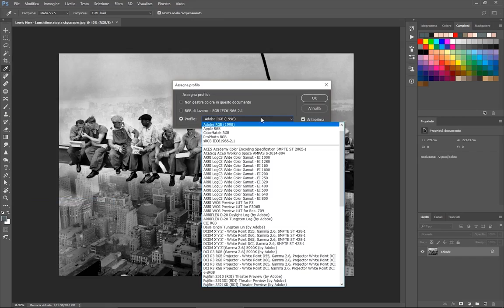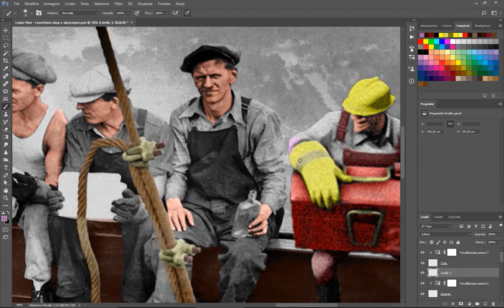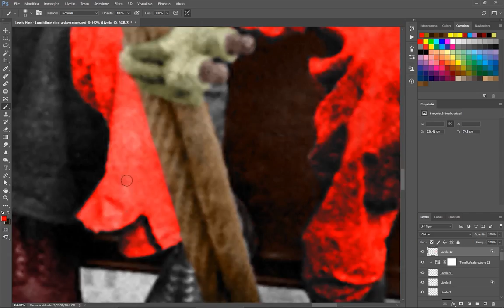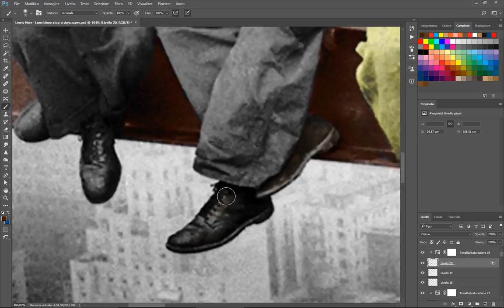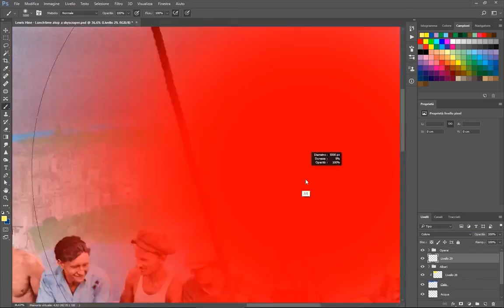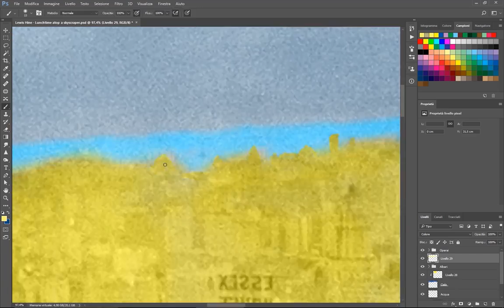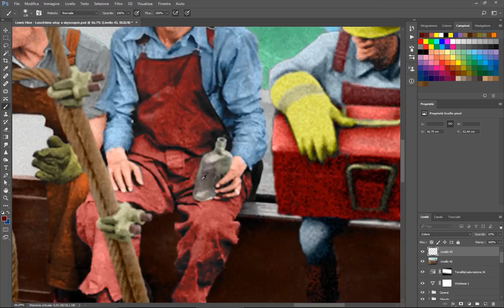Speed Painting - Pranzo in cima ad un grattacielo - Colorize!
Diamo colore a: "Pranzo in cima ad un grattacielo"!

Lunch atop a Skyscraper, pranzo in cima ad un grattacielo, è una famosa fotografia ripresa nel 1932 da Charles C. Ebbets durante la costruzione del GE Building del Rockefeller Center. Il fotografo ha ritratto undici muratori che stanno mangiando seduti su una trave di acciaio a centinaia di metri sopra New York City. Ebbets scattò la foto il 20 settembre 1932, e gli fu pubblicata dal New York Herald Tribune nel supplemento fotografico domenicale del 2 ottobre 1932. La foto Resting on a Girder, fatta al 69esimo piano del GE Building verso la fine dei lavori, mostra gli stessi operai sdraiati a riposare sulla trave.